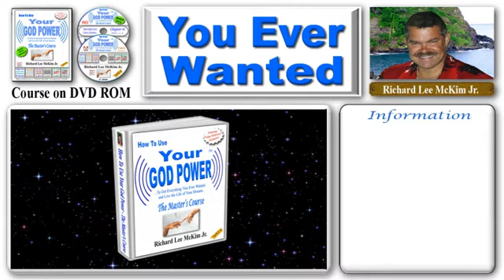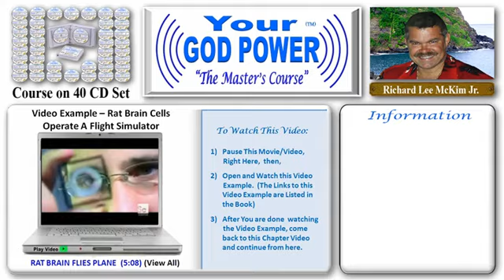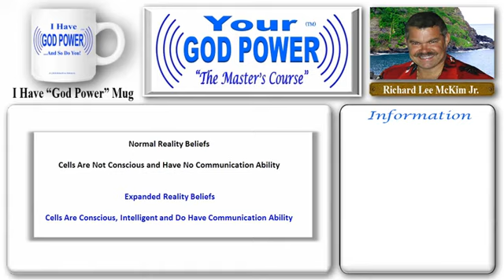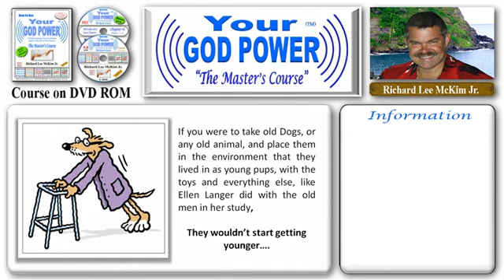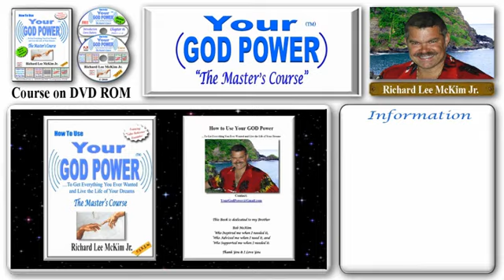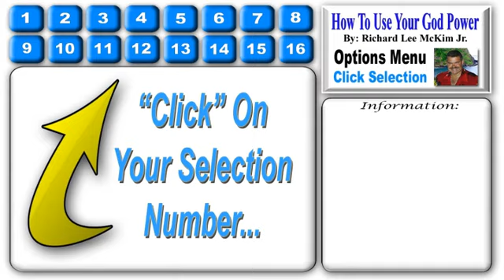#166 The Masters Course - How to Use Your God Power® For Health Success & Love - Chap 10 Part 53/72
Highly Acclaimed Book "How To Use Your God Power" To Get Everything You Ever Wanted and Live the Life of Your Dreams, "The Master's Course" By: Richard Lee McKim Jr.  This New Age Guru, Shares Secrets To Love, Happiness & Success In 2012 and Beyond. Including New York Times Bestselling Authors.  Richard Lee McKim Jr. Reveals New Information and Amazing Findings in This Must Read Book: "How To Use Your God Power," from some of the Most well Known Bestselling Authors and Researchers of our time. Many of these Experts and Self Help Gurus, Have Been on the New York Times Bestseller List with A Best Selling Book.

Chapter #10 -- "The Reality of Your Body as a Representation" (Part #53 of 72)
In this next Video Example, we will see just how capable these little cells can be "Out on their own" in the World. This Video Example: is about a scientist who obtained some living brain cells from a rat and put them in a solution in a Petri dish. However, this was no ordinary Petri dish, because it had electrodes coming in from all directions that were connected to a special computer. These Rat Brain cells, not only stayed alive, but they were able to operate a computerized flight simulator and fly a jet air plane. He had the computer set up in a way that he could detect the firings of the rat brain cells. This way he had the input from the rat's brain and at the same time he sent a signal back to the Petri dish when he wanted to communicate back to the brain cells. He set the computer up to emit a high frequency pulse to the brain cells, when the plane was in "trouble" and always in the same place for the same reason. These high frequency pulses were uncomfortable and the rat brain cells soon learned to respond in a certain way to cause the pulse to stop. Before long, the rat's brain cells were flying the plane perfectly in the simulator. This showed the ability for a biological computer, Rat brain cells and a mechanical computer could interact and operate complex systems easily. [CONTINUED IN THE BOOK]